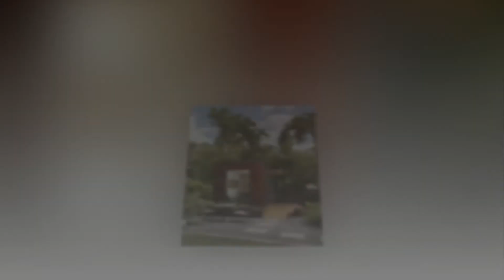Приусадебный дизайн. Тенденции 2017 в дизайне ДВОРА